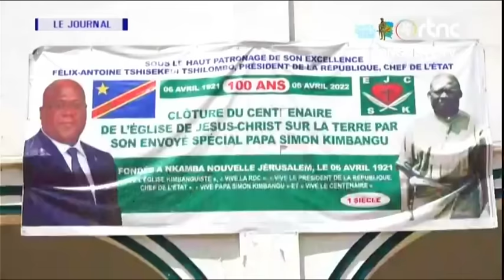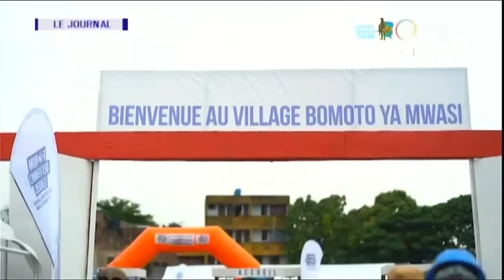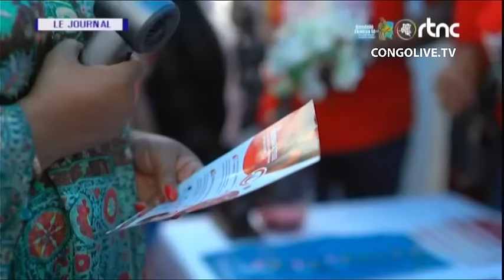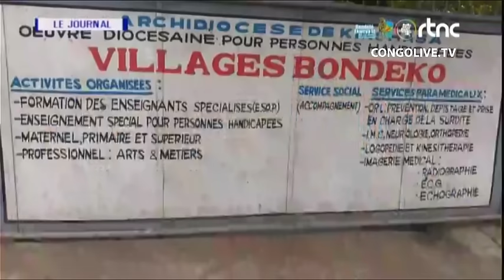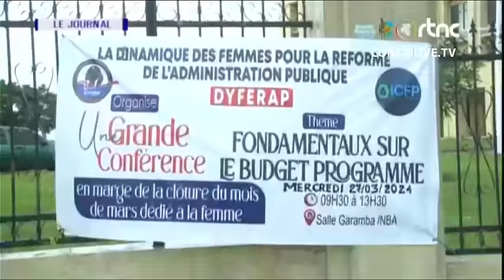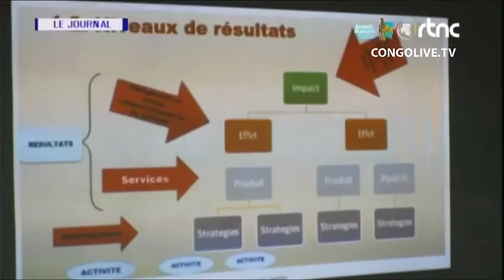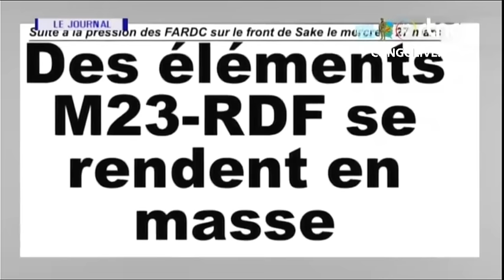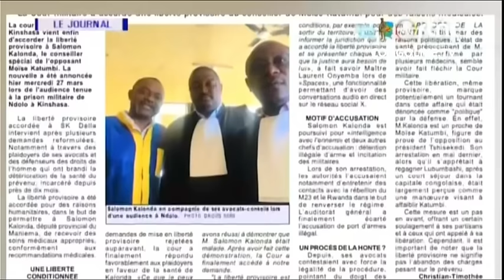🔴RDC : SUIVEZ LE GRAND JOURNAL DE CE JEUDI LE 28.03.2024 RTNC EDITION 13H30